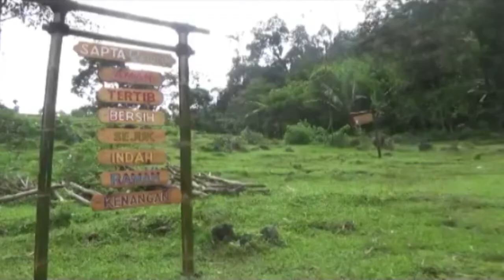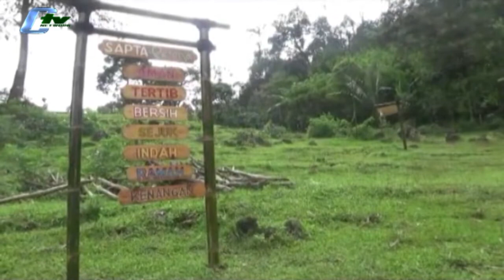Aktivis Sayangkan Pendakian Ilegal Di Gunung Pulosari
Aktivis pencinta alam menyayangkan kasus keenam pendaki yang sempat hilang di Gunung Pulosari Kabupaten Pandeglang. Pasalnya, jalur pendakian yang dilewati keenam pendaki tersebut saat ini belum tergolong aman. (Aep Saepudin)